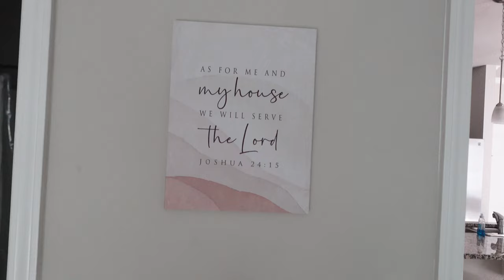MOVING VLOG: A Whole Lot of Yapping 🤣 | first grocery haul, job and apartment updates + more!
Hey guysss 🤍 Thank you for the love on my last video! This whole move has been so peaceful and easy - I couldn't have asked for a better moving process. This will be my last "official" moving vlog, but of course I will continue to document this new season here in Columbia and bring you guys along :)

"we know that all things work together for the good of those who love God, who are called according to his purpose."
romans 8:28